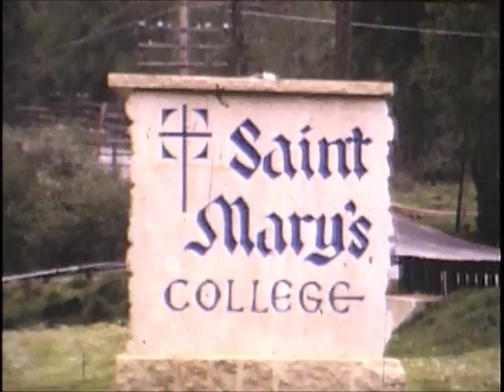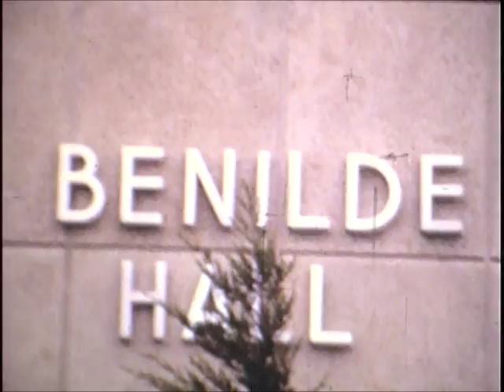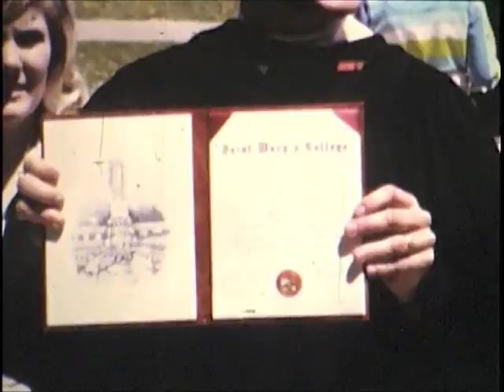St Marys University 1971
1971 Footage of Winona